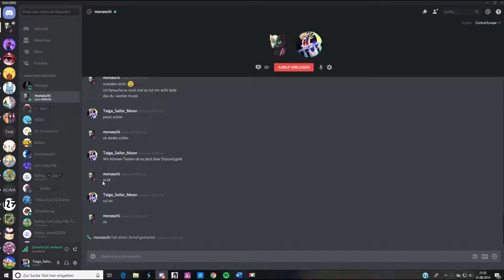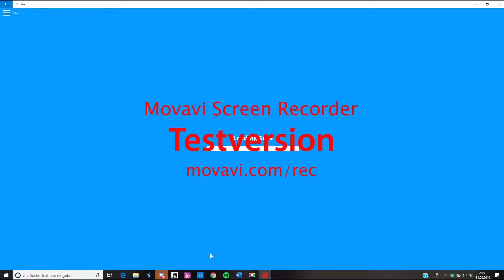Lets´play About me Part 1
Heute spielen wir About me mit Gast